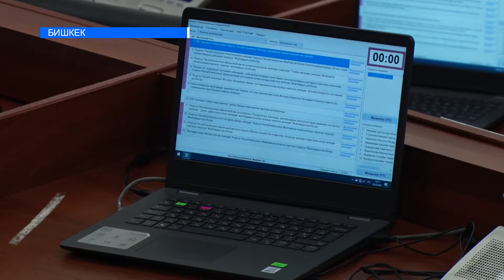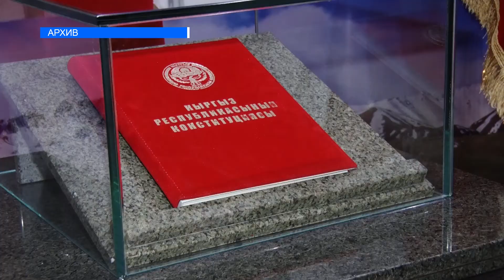РЕФЕРЕНДУМДУ 11-АПРЕЛДЕ ӨТКӨРҮҮ ПЛАНДАЛУУДА